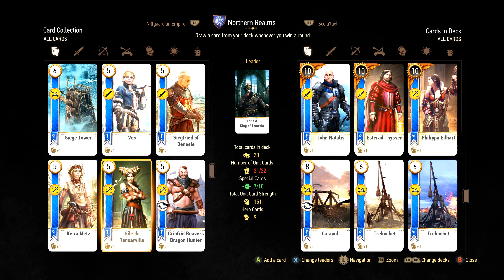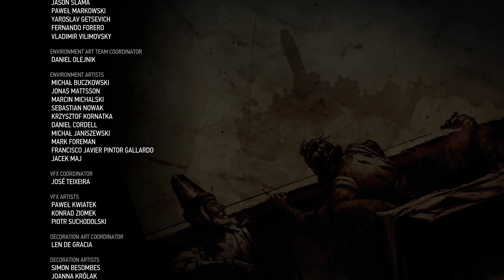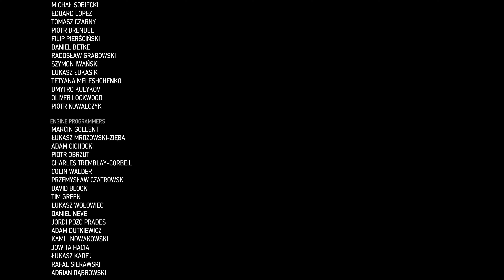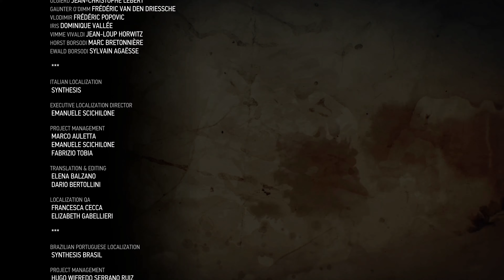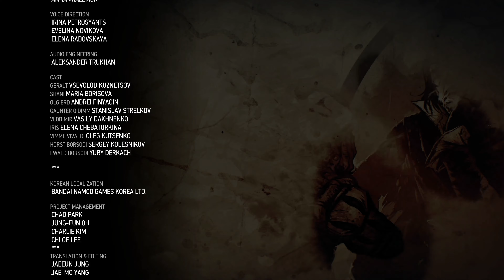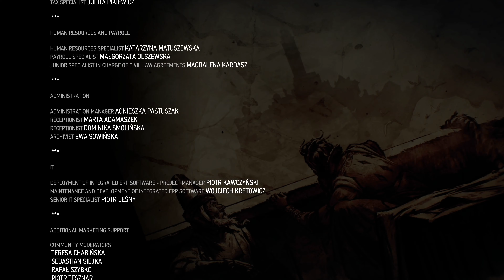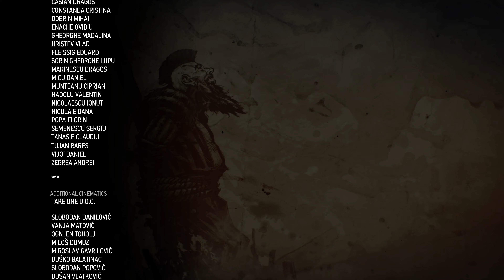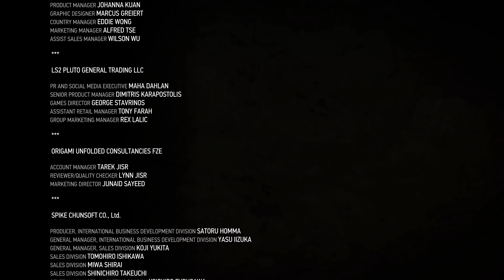The Witcher 3 Hearts of Stone Ep. 26 (What's It Like to Have a Heart of Stone?)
Geralt meets an old acquaintance, Gaunter O'Dimm, once again, and his whole world is turned on its head.

My original channel where you can find thoughts on the real world put to video and much more: